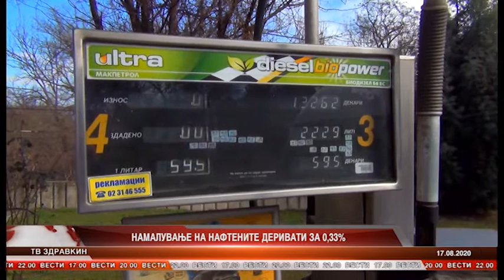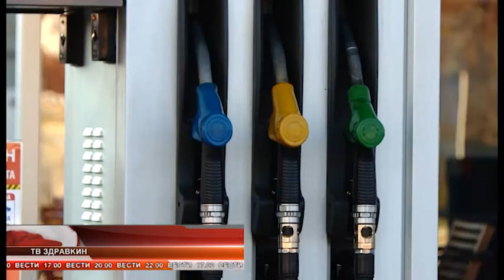НАМАЛУВАЊЕ НА НАФТЕНИТЕ ДЕРИВАТИ ЗА 0,33 ПРОЦЕНТИ 17 08 2020